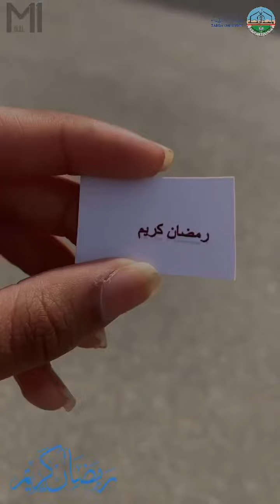مبادرة رمضانية لرسم الابتسامة على الطلاب في اول يوم دوام